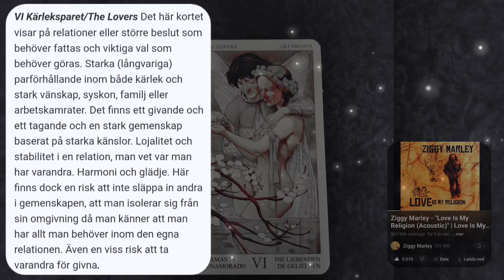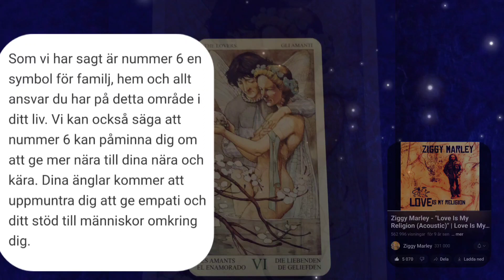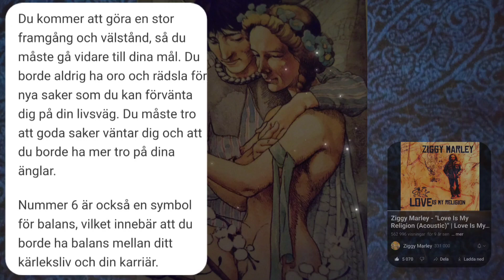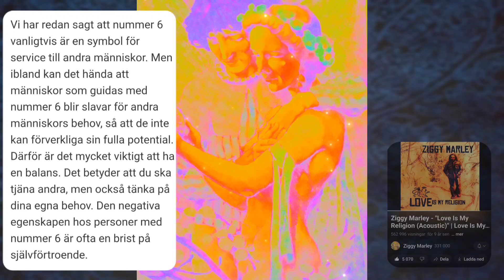🎴Kärleksparet - The Lovers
🧚The Enchanted Tarot of the Hidden Folk
🎶Ziggy Marley - Love is my religion